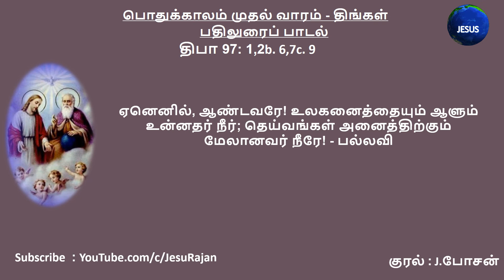பதிலுரைப் பாடல் | 11.01.2021 | பொதுக்காலம் முதல் வாரம் - திங்கள் | திபா 97 | போசன்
பதிலுரைப் பாடல்

திபா 97: 1,2b. 6,7c. 9 (பல்லவி: 7c)

பல்லவி: அனைத்துத் தெய்வங்களே! ஆண்டவரைத் தாழ்ந்து பணியுங்கள்.

ஆண்டவர் ஆட்சி செய்கின்றார்; பூவுலகம் மகிழ்வதாக! திரளான தீவு நாடுகள் களிகூர்வனவாக! நீதியும் நேர்மையும் அவரது அரியணையின் அடித்தளம். - பல்லவி

வானங்கள் அவரது நீதியை அறிவிக்கின்றன; அனைத்து மக்களினங்களும் அவரது மாட்சியைக் காண்கின்றன.  அனைத்துத் தெய்வங்களே! அவரைத் தாழ்ந்து பணியுங்கள். - பல்லவி

ஏனெனில், ஆண்டவரே! உலகனைத்தையும் ஆளும் உன்னதர் நீர்; தெய்வங்கள் அனைத்திற்கும் மேலானவர் நீரே! - பல்லவி